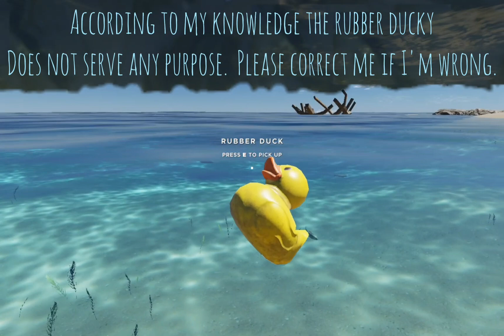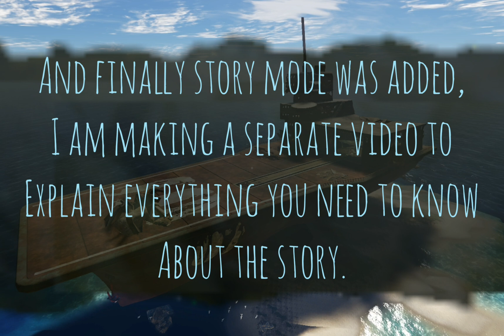Everything New In The Story Update! | Stranded Deep (PC)